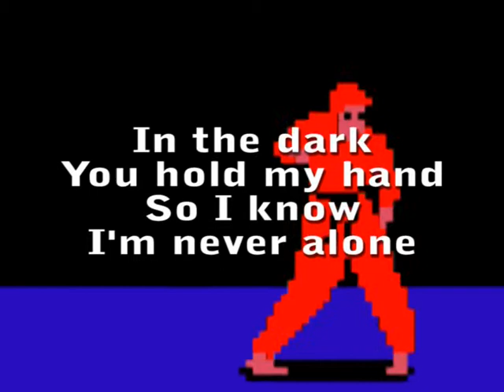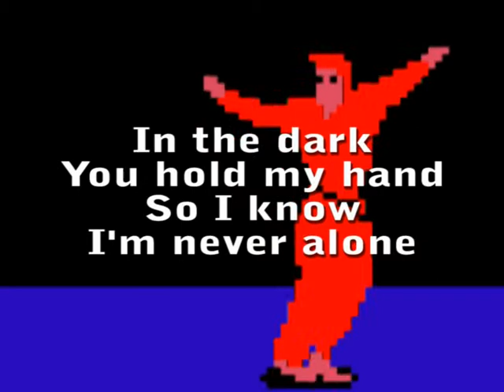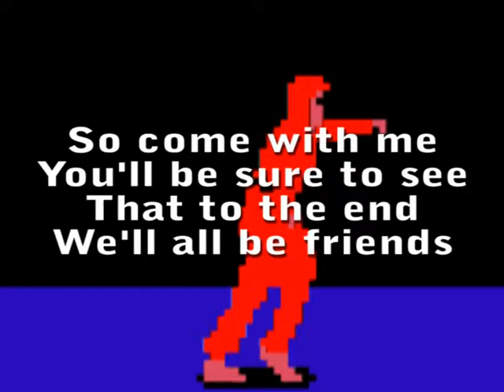We'll All Be Friends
Song written by the 10-12 year old group from the Afterschools program in the Bosco